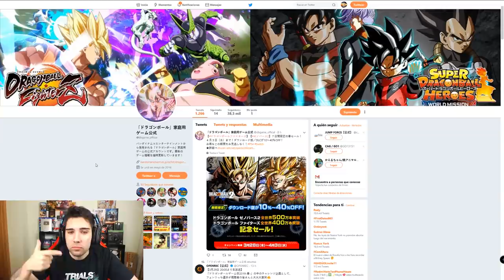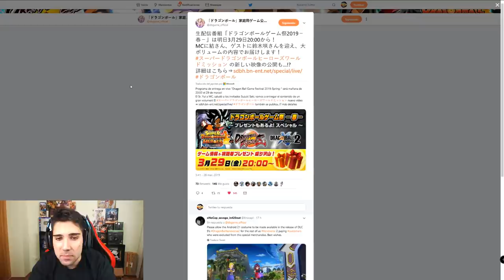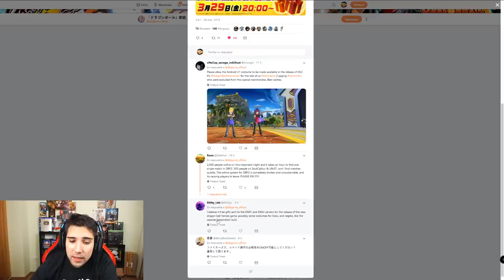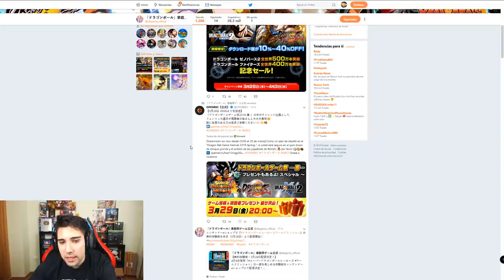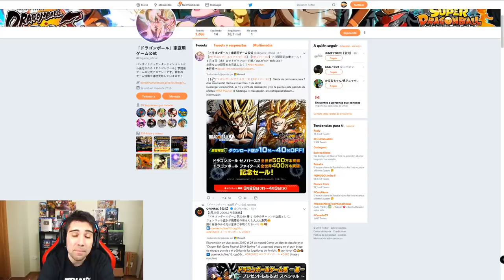NUEVO EVENTO DLC 9 de DRAGON BALL XENOVERSE 2